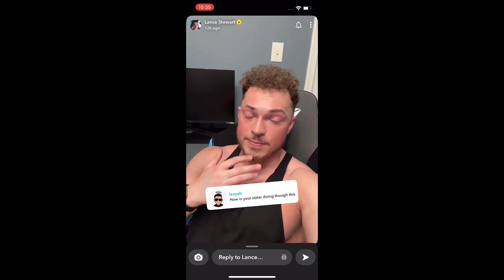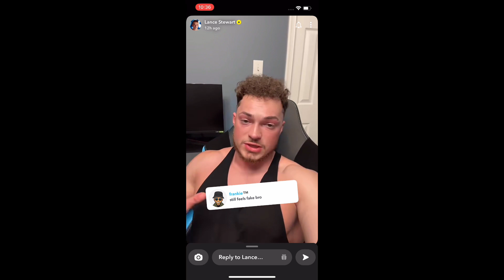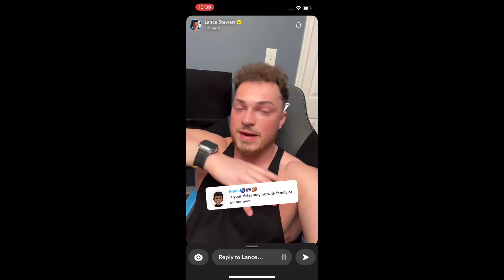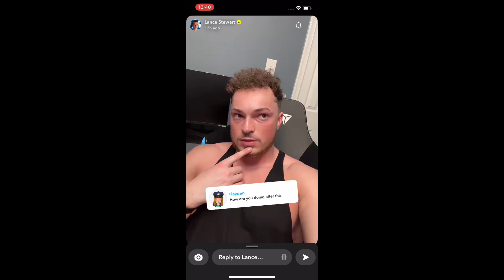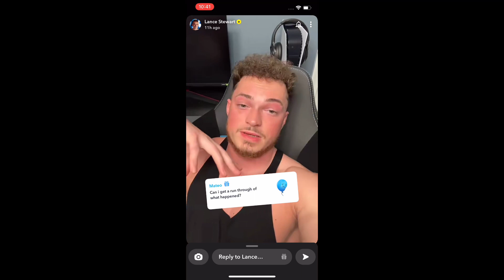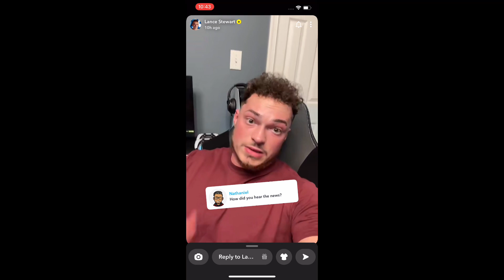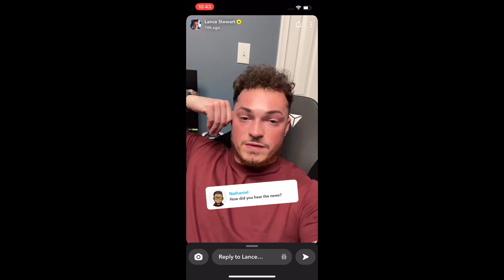LANCE STEWART TALKS ABOUT DAVE & JULIAN’S PASSING ON SNAPCHAT 💔